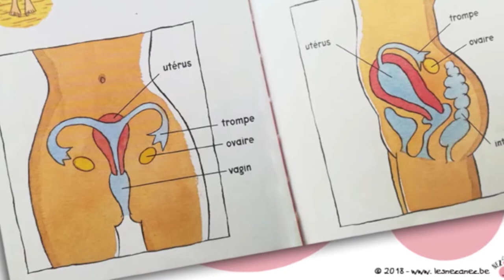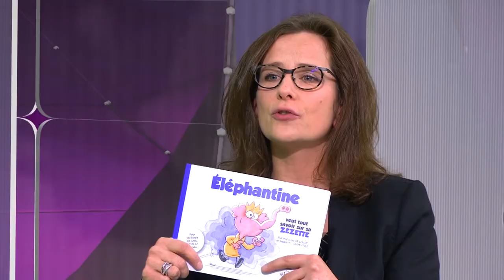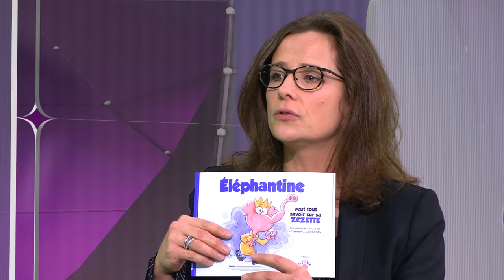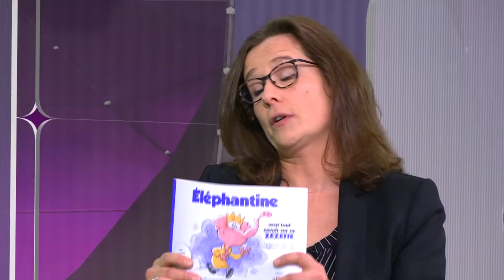Eléphantine ou comment parler sexualité aux petites filles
Rencontre avec Natacha De Locht, artiste et scénariste de « Éléphantine veut tout savoir sur sa zezette », un livre d’éducation sexuelle destiné aux petites filles ainsi que Claudine Cueppens, chargée de mission à la Fédération Laïque de Centres de Planning Familial.